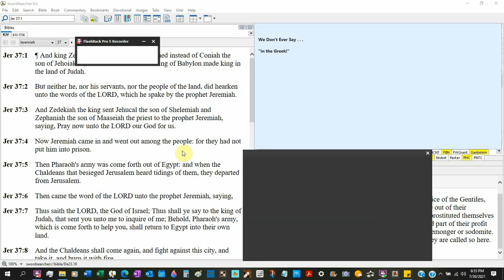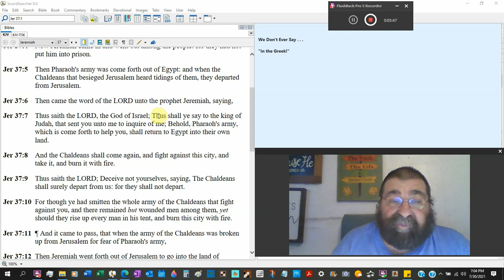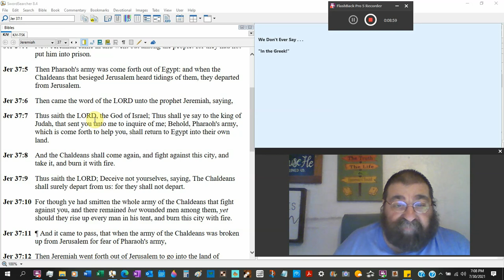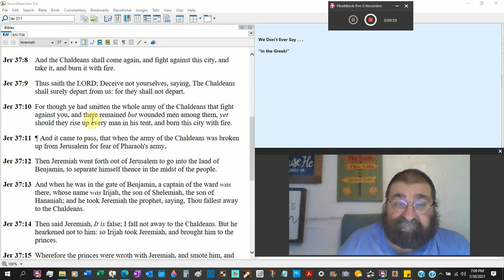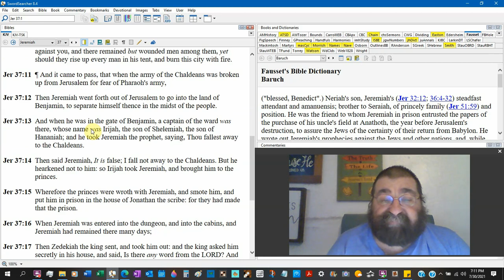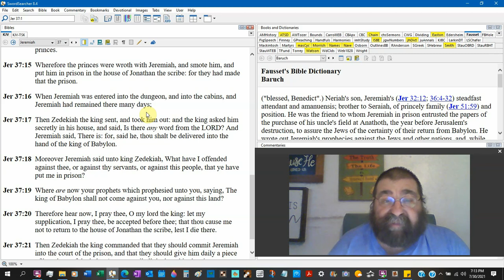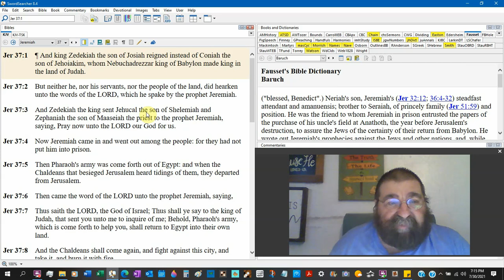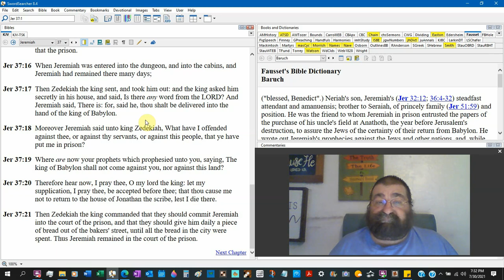Jeremiah Was Entered Into The Dungeon Jeremiah 37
Nebuchadnezzar has come and gone the 2nd time. There is no fear in God but fear of man. Jeremiah is put into the dungeon, falsely. Zedekiah comes to Jeremiah but heeds not the word of the LORD.